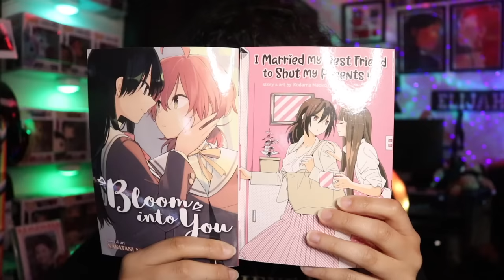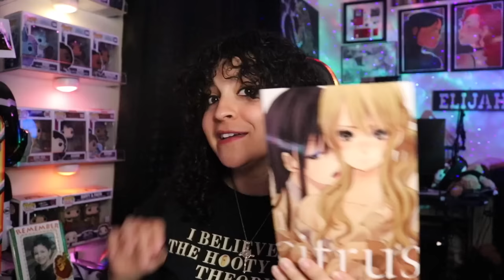*• LESBIAN REACTS – GRAVITY FALLS – 2x02 “INTO THE BUNKER” •*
Well, at least the truth is out, Dipper.